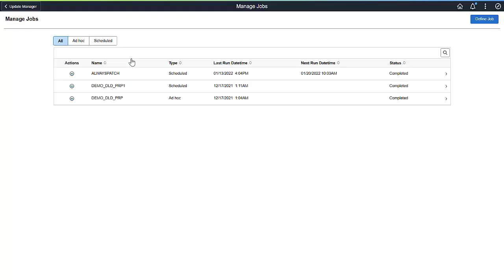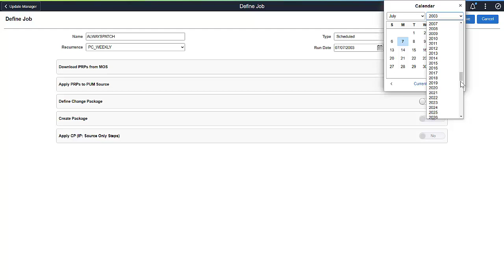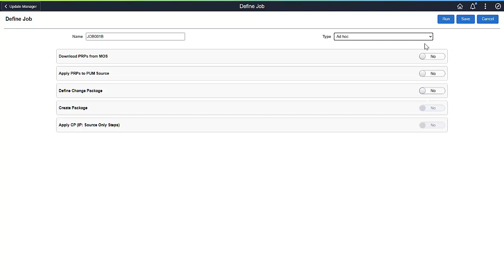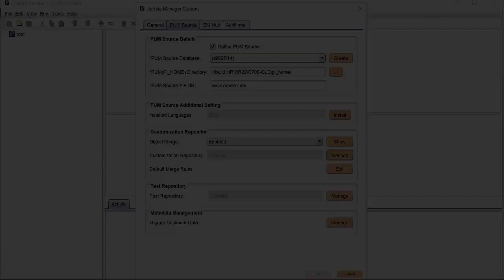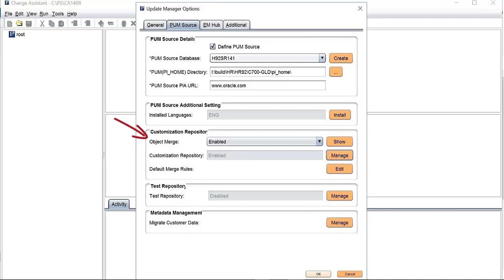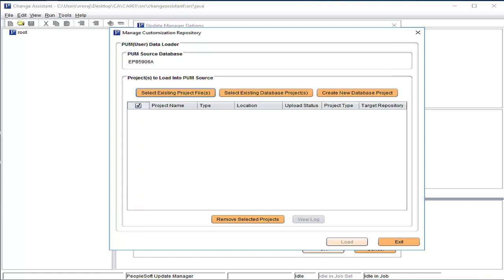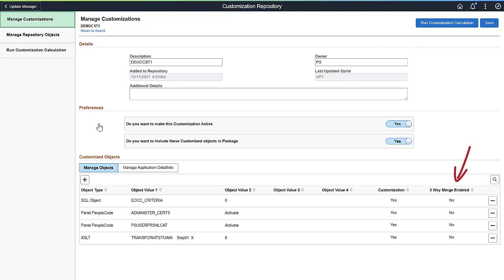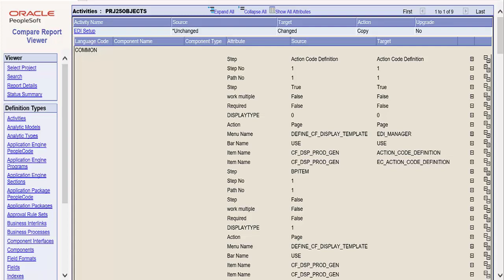PeopleSoft Update Manager Enhancements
PeopleSoft Update Manager images provide two new features that help you to automate your lifecycle processes.

The first one is PUM Automated Updates or PAU. This enables you to automate time-consuming manual processes. The second is PUM Automated Merge or PAM that lets you automatically merge your customized PeopleCode, SQL and XSLT with delivered changes.

Automating lifecycle processes eliminates the need to spend time running processes manually, keeps the tasks that need to run up-to-date, and it minimizes the possibility of user error.